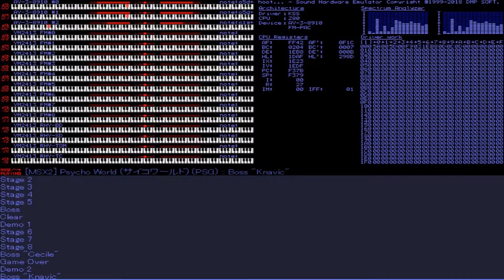Psycho World (MSX2): 17 - Boss "Knavic" (PSG)